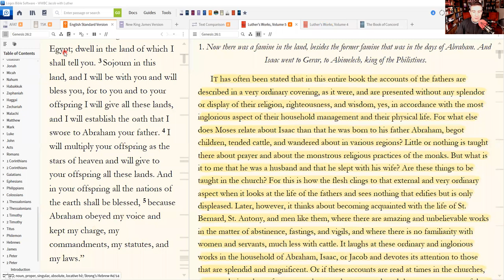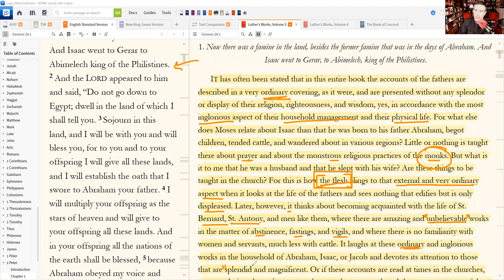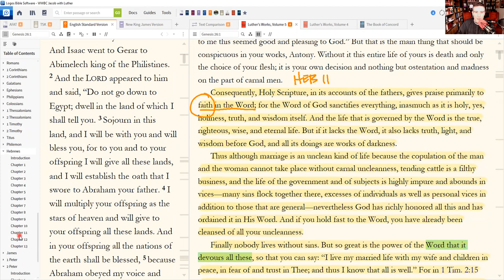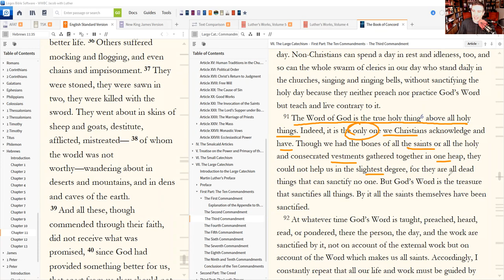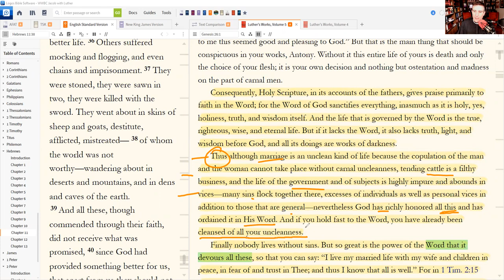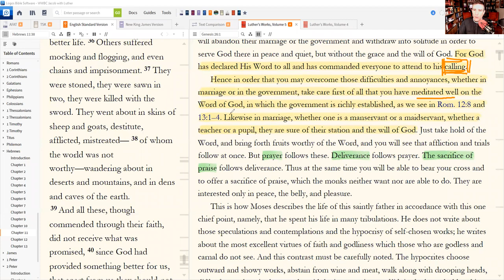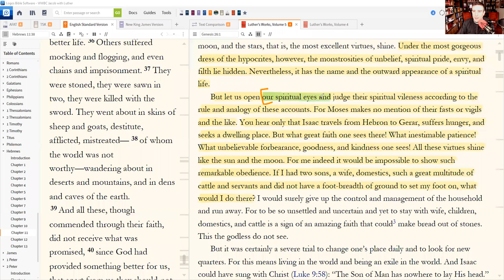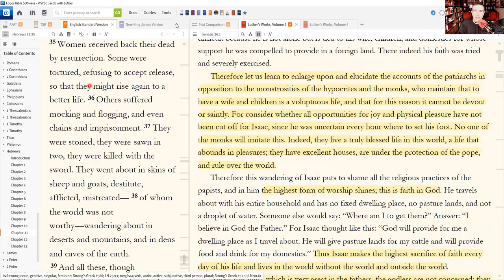Spiritual Eyes on the Bible (Martin Luther on Genesis 26)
Texts studied in this class:
Genesis 26

- Luther’s Works 4: Genesis 21-25 (
- Luther’s Works 5: Genesis 26-30 (
- Luther’s Works 6: Genesis 31-37 (